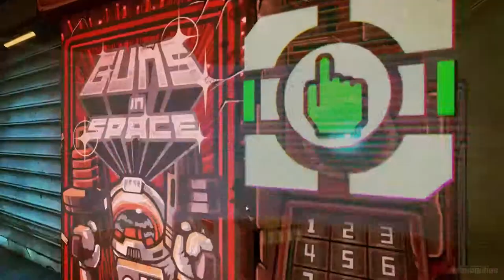Borderlands: The Pre-Sequel - Gameplay Walkthrough - Part 24 HD (Xbox 360/PS3/PC)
Borderlands: The Pre-Sequel Walkthrough / Lets Play Part 24 No Commentary
Mission : Influences of the Artificial Persuasion - Part 1
Meeting Pickle

Developer: Gearbox Software, 2K Australia
Publisher: 2K Games
Series: Dragon Age
Release date: October, 17 2014
ESRB: 18
Platform: Xbox 360, PlayStation 3, Microsoft Windows
Genre: Action role-playing game, First Person Shooter

Set between Borderlands and Borderlands 2, four all-new character classes fight alongside Handsome Jack, witnessing his transformation into the ruthless tyrant people loved to hate in Borderlands 2, and assisting with the rise of the Hyperion Corporation. The signature shoot n’ loot gameplay of the Borderlands series expands with the addition of low-gravity and oxygen-powered jetpack combat, the icy Cryo elemental damage type, the deadly laser weapon class, and new vehicles to help explore the diverse lunar landscape of Elpis, Pandora's moon.

Borderlands: The Pre-Sequel Lets Play Part 1, this week
Borderlands: The Pre-Sequel Let's Play Part 1, this week
Borderlands: The Pre-Sequel Lets Play Part 1, this month
Borderlands: The Pre-Sequel Let's Play Part 1, this month

Borderlands: The Pre-Sequel Claptrap Walkthrough
Borderlands: The Pre-Sequel Claptrap Playthrough
Borderlands: The Pre-Sequel ClapTrap Lets Play

Borderlands: The Pre-Sequel Wilhelm Walkthrough
Borderlands: The Pre-Sequel Wilhelm Playthrough
Borderlands: The Pre-Sequel Wilhelm Lets Play

Borderlands: The Pre-Sequel Athena Walkthrough
Borderlands: The Pre-Sequel Athena Playthrough
Borderlands: The Pre-Sequel Athena Lets Play

Borderlands: The Pre-Sequel Nisha Walkthrough
Borderlands: The Pre-Sequel Nisha Playthrough
Borderlands: The Pre-Sequel Nisha Lets Play